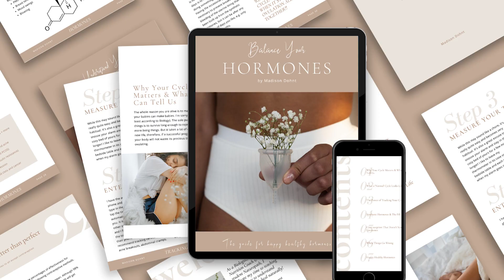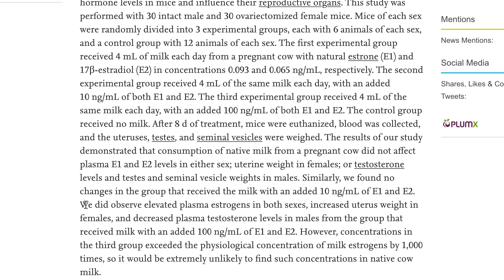Is Dairy Affecting Your Hormones? Watch To Find Out [SCIENCE EXPLAINED]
** Free Resources **

Podcast: The Science of Healthy

list=PLi93ub4YzaK7vzIBwQ_8Dmp5wh3Uwcpnh